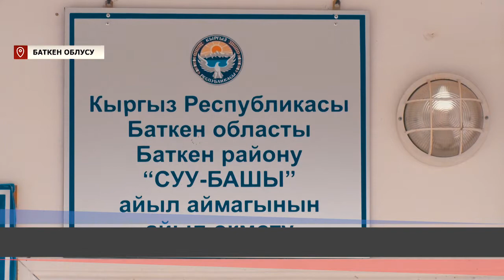Чек арадагы айылдын тургундары сууну сатып ичишет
Мындан 11 жыл мурда “Сугат, айдоо жерлерин жарактуу жерлердин башка категорияларына  жана түрлөрүнө которууга башкача айтканда трансформациялоого мараторий киргизүү жөнүндө” мыйзам кабыл алынган. Дал ушул мыйзамдын себебинен бүгүнкү күндө жаш үй-бүлөлөр турак жай салууга жер ала албай, бир үйдө 2-3 келин кошо жашоого аргасыз болуп келет. Сөзүбүз куру болбошу үчүн Өзбекстан менен чектеш жайгашкан Баткен районунун Суу-Башы айыл өкмөтүндөгү тамарка маселеси менен таанышып келдик. 1700 дөн ашуун кожолук жашаган бул аймакта 1800 адам турак жай салуу үчүн жер алууга арыз менен кайрылышкан. Бул деген ошончо кожолук үйсүз ата-энесинин колунда жашап жатат. Эгер аларга жер берилгенде Суу-Башы айыл өкмөтүндөгү кожолуктун саны эки эседен ашмак.